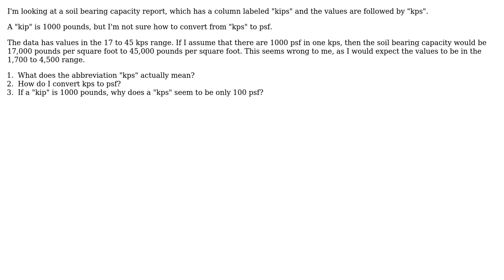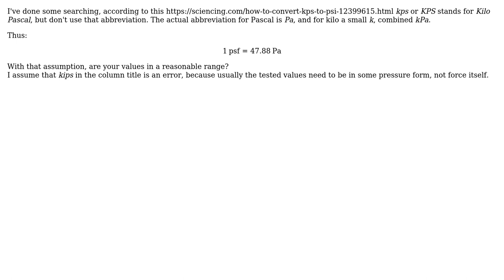Engineering: How do you convert "kps" to Pounds per Square Foot (psf)?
With thanks & praise to God, and with thanks to the many people who have made this project possible! You are responsible for your own actions.